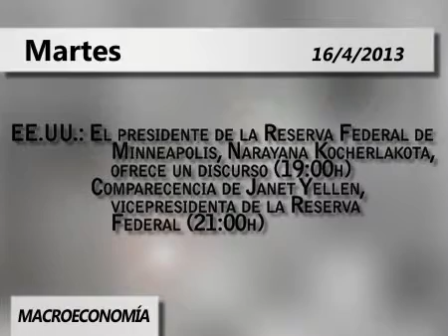Agenda día 16 abril 2013